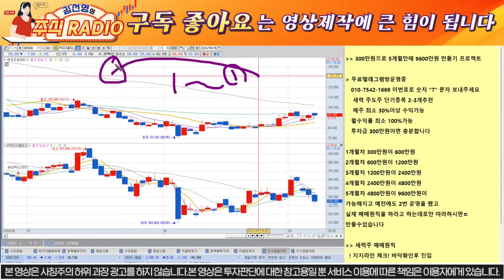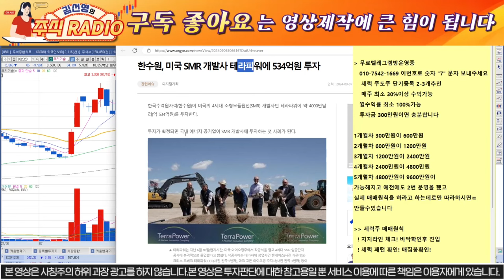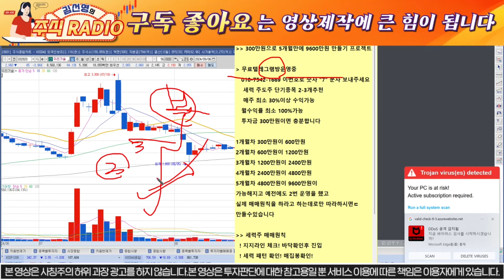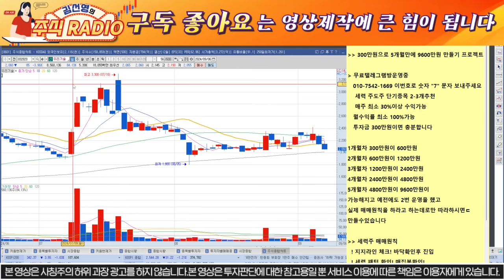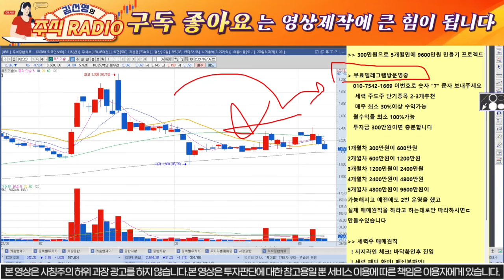[우리기술][주말대박 단독 소식]돈벼락소식!터졌다! 무식하게 사서모아가세요!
안녕하세요
주식레디오 김선영입니다

무료소통방입장안내
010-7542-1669번으로 숫자 7  이라고보내주시면
순차적으로 입장도와드립니다.

주식은 100%가 없습니다
결국 대응의 영역입니다
언제나 여러분들에게 가감없이 사실에 입각해서 팩트만 전달 드릴것을 약속드립니다^^
앞으로도 이기는 주식을 할수있도록 도움드리는 방송을 하겠습니다

여러분들! 구독! 좋아요! 부탁드립니다^^